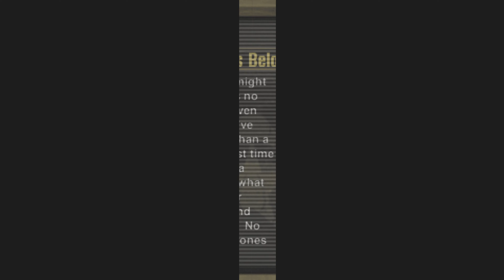Resistance: Retribution PS5 - Campaign Part 6 | 4K 60fps